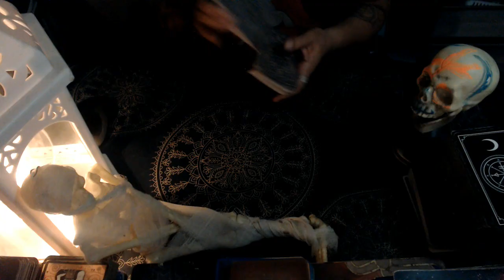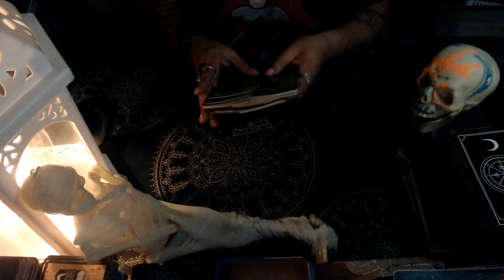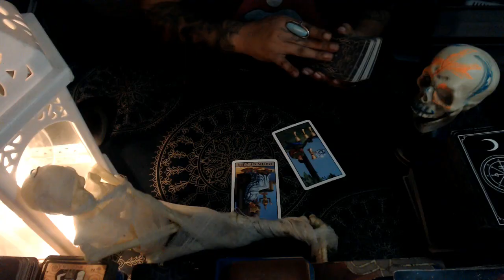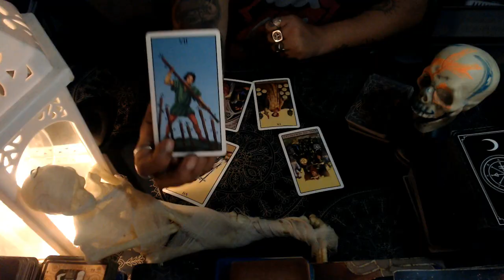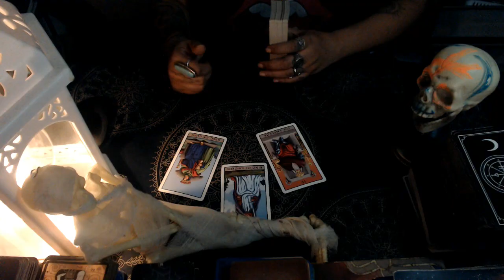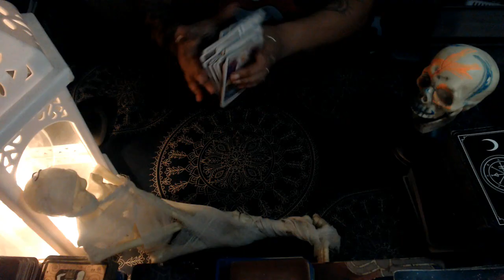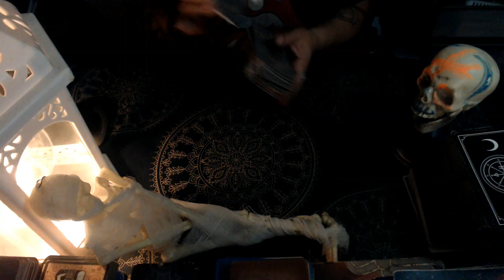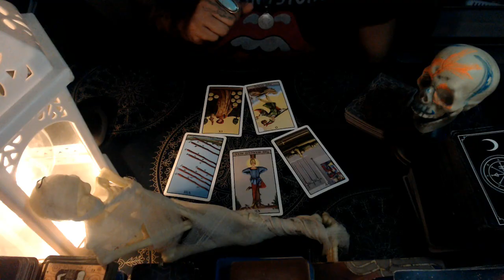OCTOBER MID MONTH LOVE PREDICTIONS "ALL SIGNS"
Hello my lovelies welcome back to my channel let's look into the middle of October Love Tarot Predictions to see what your zodiac sign can expect for the remainder of the month when it comes to love and romance. Happy Hollows Eve Everyone!

TIME STAMPS:
LIBRA 0:01:05 SCORPIO 0:07:18 SAGITTARIUS 0:12:16 CAPRICORN 0:18:08 AQUARIUS 0:25:13 PISCES 31:00 ARIES 37:56 TAURUS 47:18 GEMINI 54:07 CANCER 59:09 LEO 01:04:06
VIRGO 01:09:40

3 Card Reading
30 Min Reading
1 Hr Reading